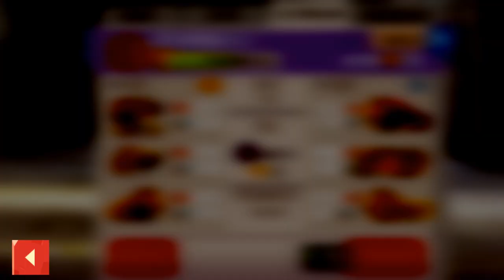OYUNUN SEYRİNİ TAMAMİYLE DEĞİŞTİREN KARBON SİNSİ ve ÇİFTE ROKET! / 14 KİŞİYİ ALAN SÜPER GÜÇ!